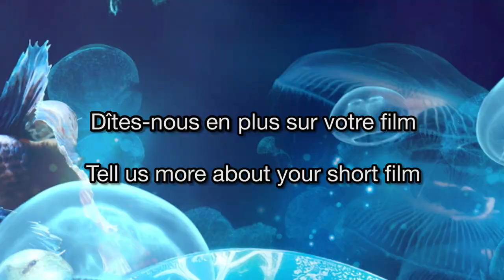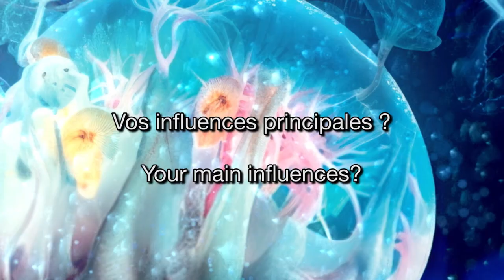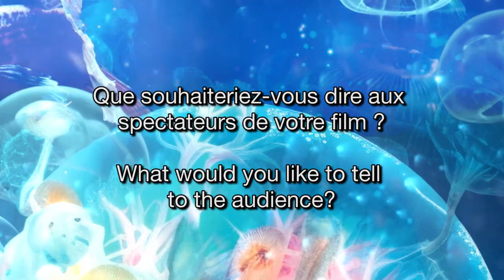Interviews des réals 2023 : Rodrigue Huart/ TRANSYLVANIE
Quelques questions posées aux réalisateur·ices en compétition pour le Festival Court Métrange 2023.

TRANSYLVANIE
Rodrigue Huart, 15’25, 2023, France